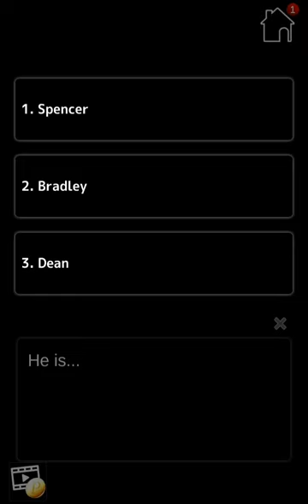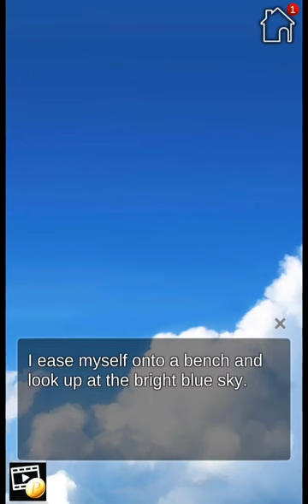The Chains Of Enchantment - Spencer's Final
■Synopsis■

You were living a peaceful life with your father, Glen, and your rebellious younger brother, Dean. But all of that is destroyed when you’re attacked by a beautiful, but evil witch known as Ramza! Just when you thought it was the end of the line for you, two handsome agents named Spencer and Bradley come to your rescue! They say they were sent here by the Magical Crime Bureau to protect you and before you have a chance to ask more, you’re taken to Bradley’s mansion!

There you learn that you aren’t related by blood to your father or brother and are actually the heir to the Sinclair family, the magical world’s most powerful and influential family! With magical powers beyond your wildest dreams suddenly at your fingertips, will you be able to conquer Ramza’s organization known as Belladonna? Or will you let your powers consume you...?

The answers lie in the enchanted bonds that you share with your new allies…

■Characters■

〈Spencer〉

An agent of the Crime Bureau, Spencer is a man of few words and rarely breaks his poker face, but is a kindhearted man deep down. He’s a gentle teacher when it comes to the art of magic, unlike the spartan-like Bradley! You slowly grow closer to him through your magical lessons and eventually become infatuated with his mysterious ways.

“I don’t know who I truly am…”

Will you be the one to give an answer to his eternal question?

〈Bradley〉

Bradley is an alpha male through and through that enjoys nothing more than to toy with you. But every once in a while, you get a glimpse of the gentleman that lies beneath the surface. He joined the Crime Bureau to settle a score and you sense his resolve is fueled by a troubled past.

“Deep down, I know that I’m the one that’s guilty. It’s all my fault.”

Will you be the one to patch the gaping hole in his heart?

〈Dean〉

You’ve grown up your entire life with Dean by your side. Terse at times, but tender deep down, he’s always been your cute little brother… Or so you thought. The night you’re attacked by Ramza, you learn that he’s not really your brother. Even if blood doesn’t tie the two of you together, he’s always got your back. However, he suddenly confesses his feelings for you.

“I’ve always loved you. I’ve always seen you as more than just a sister.”

How will you respond to him?